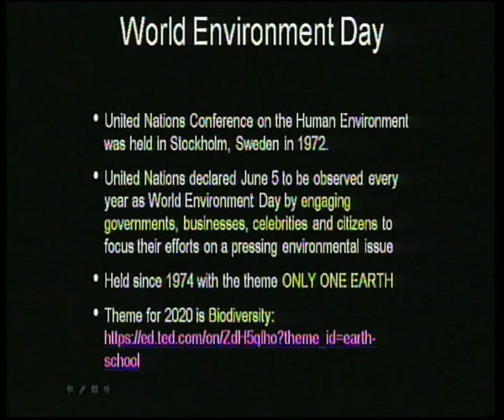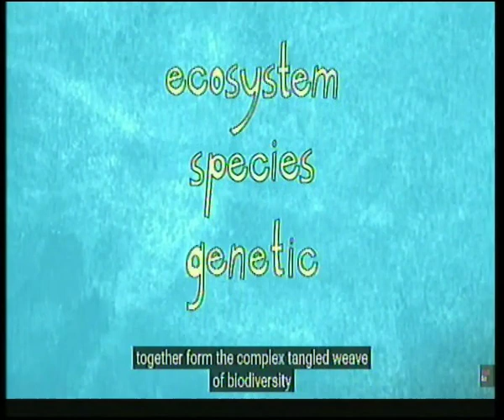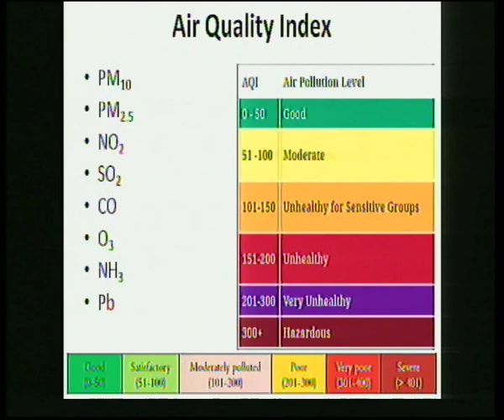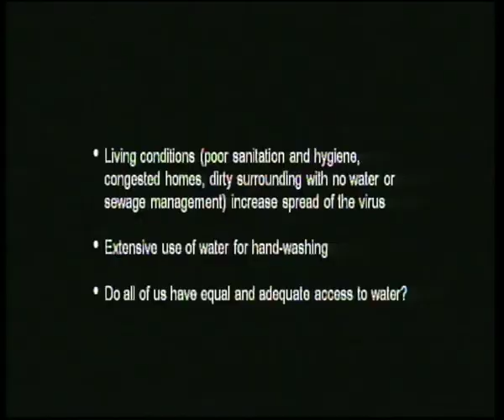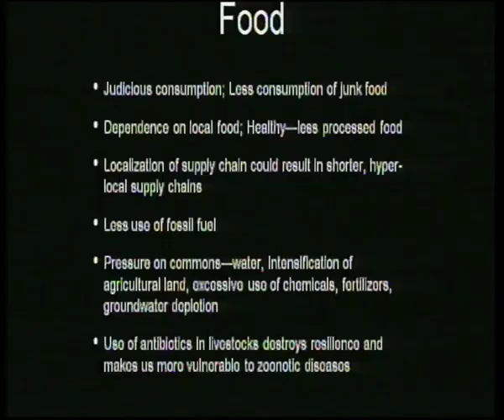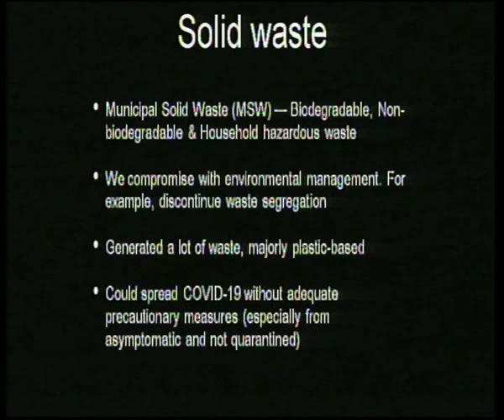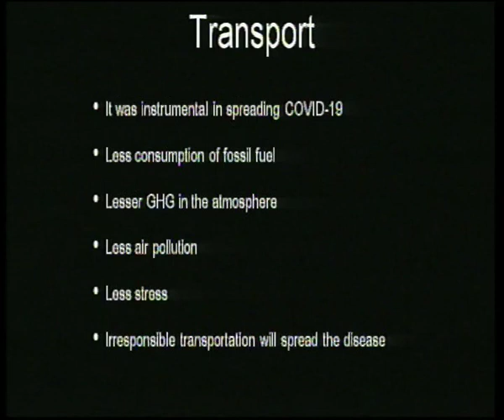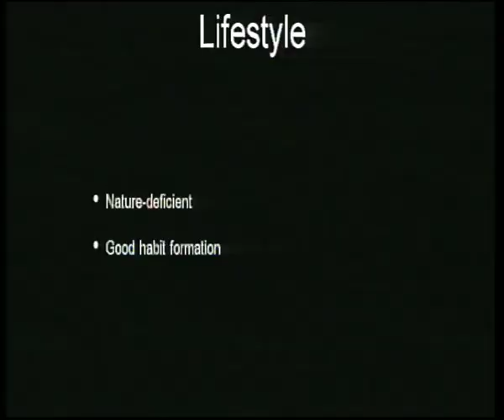Live Discussion on : Covid - 19 and the Environment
Expert : Dr. C. V. Shimray

Watch live interactive sessions for Primary, Upper-Primary, Secondary and Senior Secondary classes on SWAYAM Prabha DTH-TV Channel #31 everyday.

The programs can be viewed on:
1. DD Free dish channel #128
2. Zee Dish TV Channel #950
3. TataSky Channel #756
4. Airtel TV Channel #440
5. VmVideocon Channel #477
6. Jio TV App (Swayam Prabha 31)
7. ‘NCERT OFFICIAL’ YouTube Channel

The viewers may send feedback, queries and suggestions through:
1. Toll free telephone numbers (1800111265, 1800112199)
3. SWAYAM Prabha App
4. ePathshala Kishore Manch App
5. Social Media Platforms of CIET & NCERT (YouTube, Facebook, Twitter, WhatsApp, Telegram)